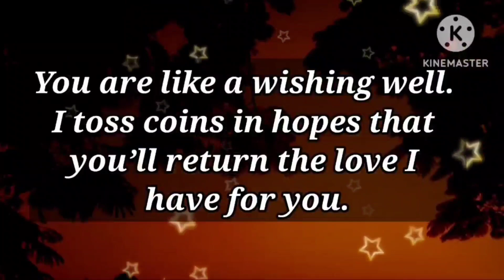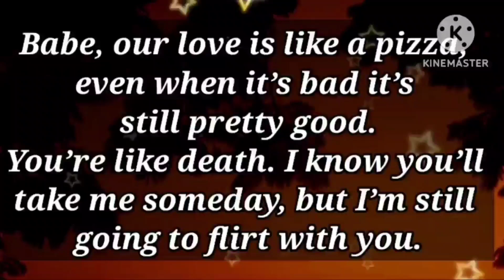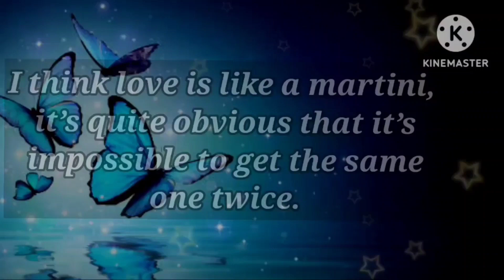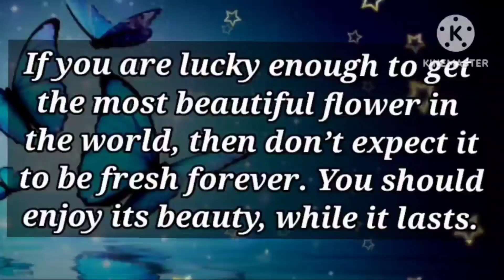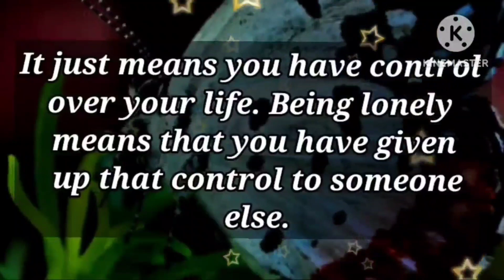I'm not drunk.. 🥴🍺 Babe, I flirt you... 💕❤🫂🤗✨📩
0

my love
dm current energy
divine masculine
dm df
dm message to df today
dm tarot
dm reading
twin flame
twin flames
Karmic
happy twins 11:11
love
Love
love quotes
love poem
love poems
love lines
love feel
true love
poem
poems
love songs
love music
feelings of love
love feelings
Dm to df
dm df
dm
 df dm
aquarius
df
taurus
unique tarot
all i want
aquarius tarot
virgo
twin flame reading today
twin flame